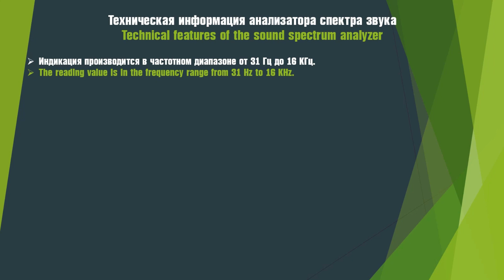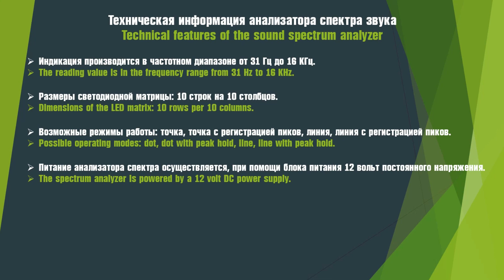10 полосный светодиодный анализатор спектра часть 1 (ENG Sub)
В данном видео я хочу продемонстрировать вам небольшой обзор десяти полосного светодиодного анализатора спектра звука.
Партнерка ePN:
Радиоэлектронный набор анализатора спектра на Tindie:
AS1000 светодиодный анализатор спектра звука:
Привет меня зовут Роман и я являюсь основателем канала «HOBBY HOME ELECTRONICS». На этом канале я делюсь своим опытом в разработке самодельных устройств, сделанных в домашних условиях, своими руками. Здесь вы найдете множество проектов связанных с электроникой, светотехникой, изготовлением печатных плат, аудио электроникой, разработкой корпусов приборов. Также вы узнаете о процессе проектирования и конструирования в специализированных программах с последующим воплощением идеи в реальность.